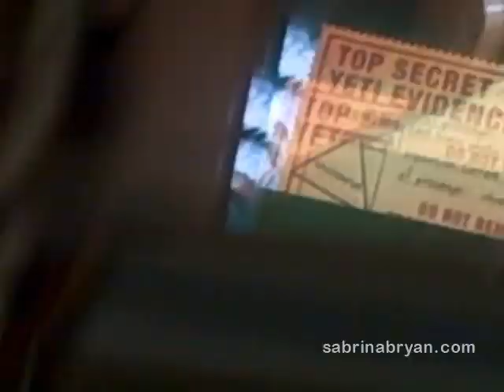Vidblog 32 (Part 2): Sabrina Bryan and Friends at Disney World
Sabrina Bryan, Adrienne Bailon, Kiely Williams and Brenda Song ride Expedition Everest in Disney World.